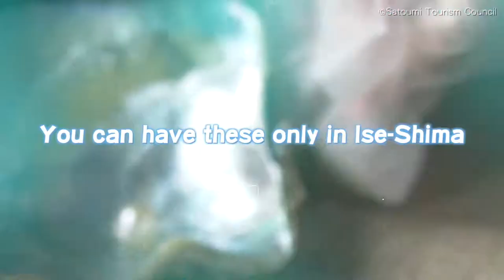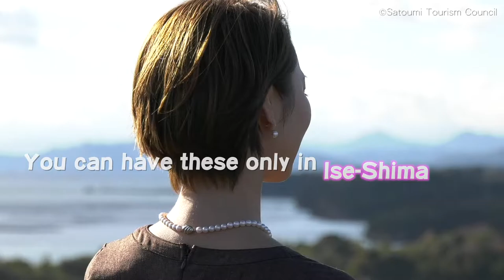Ise-Shima Pearl tour short ver.